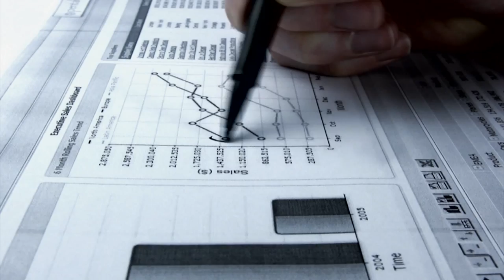Importance Life Insurance - Desjardins Financial Security Independent Network